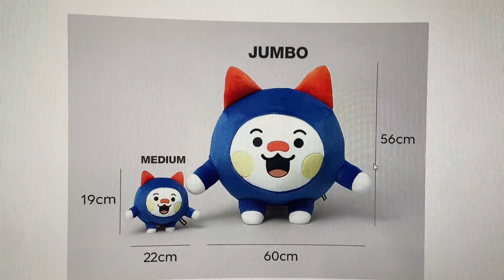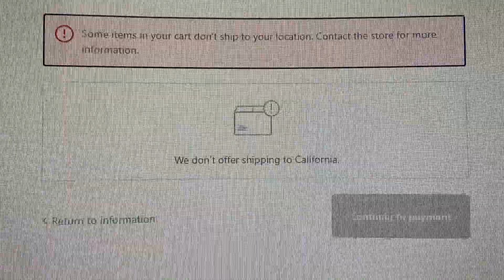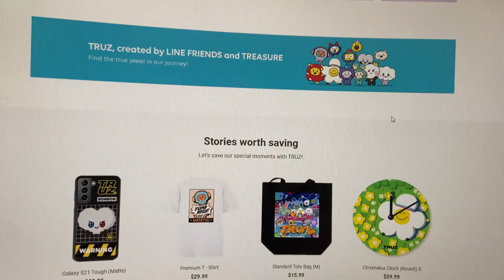teume vlog #1 truz better restock the plushies | trvng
hi! welcome! today's video is a vlog! i'm really new to vlogs and it's personally more for me to document some of my day to day life. for today's video i wanted to share my experience of trying to get the line friends truz plushies. i've been waiting for months for these plushies! they're so cute! my podong truz cases came, which will most likely be in another video. if you've read this far, thank you! enjoy & have a good day!

♡GRAPHICS♡

♡SOCIALS♡

♡SUB COUNT♡

⋆70